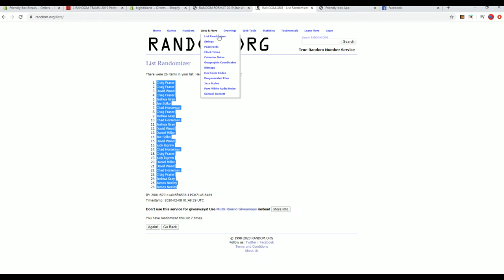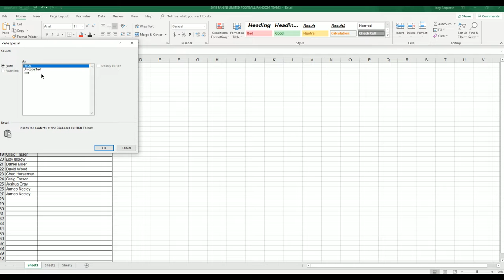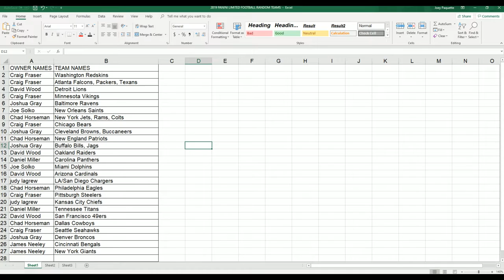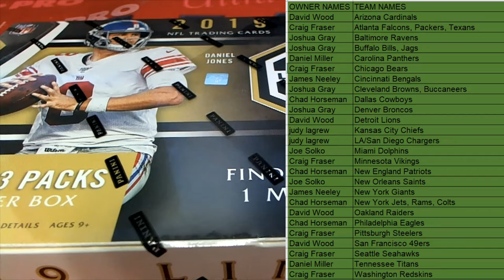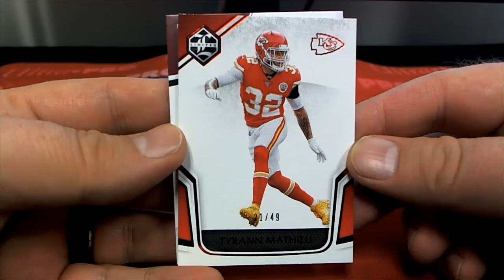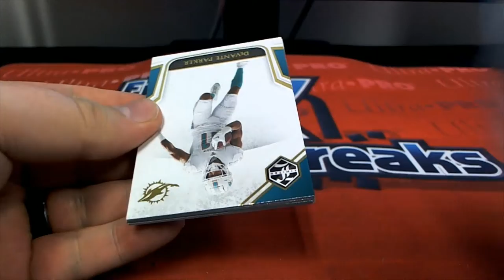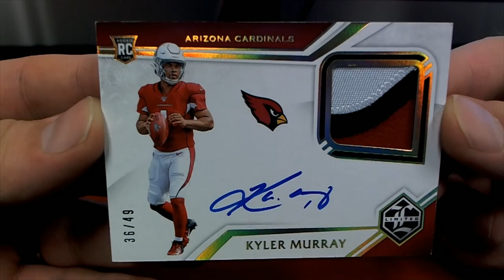2019 Panini Limited Football Hobby Box ID 19LIMFBRT112